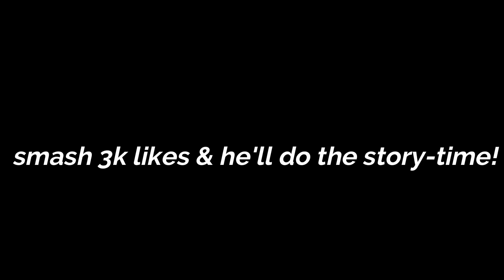How to GET ANY GIRL YOU WANT!👩‍❤️‍💋‍👨 Ft Life2lavish & Asmxlls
^^^ go drop a follow (he makes all the banger thumbnails)

If you made it this far i love you...don’t skip the ads❤️